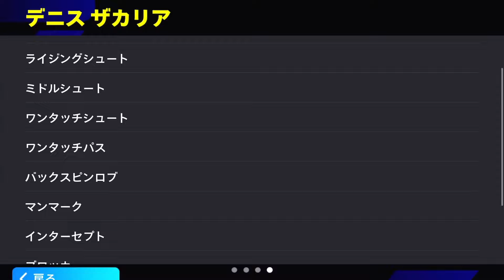【現役最強】ハイライト『デニス ザカリア』選手評価＆比較！おすすめ育成＆追加スキル徹底解説!!!【eFootball2024/イーフト/イーフトアプリ】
【目次】